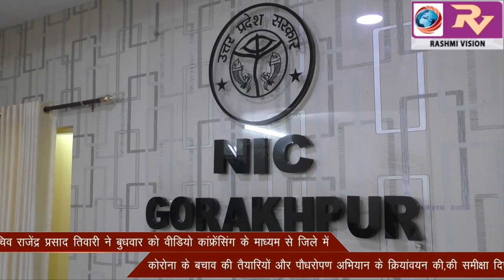प्रदेश के मुख्य सचिव राजेंद्र प्रसाद तिवारी ने बुधवार को वीडियो कांफ्रेंसिंग के माध्यम से जिले में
प्रदेश के मुख्य सचिव राजेंद्र प्रसाद तिवारी ने बुधवार को वीडियो कांफ्रेंसिंग के माध्यम से जिले में कोरोना के बचाव की तैयारियों और पौधरोपण अभियान के क्रियांवयन की,की समीक्षा दिए आवश्यक दिशा निर्देश